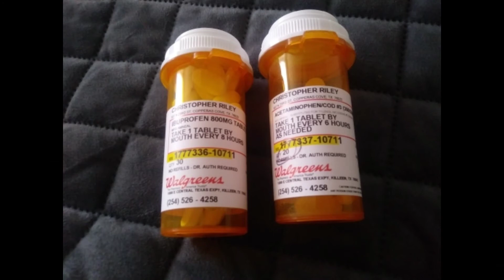I Broke my Toe!